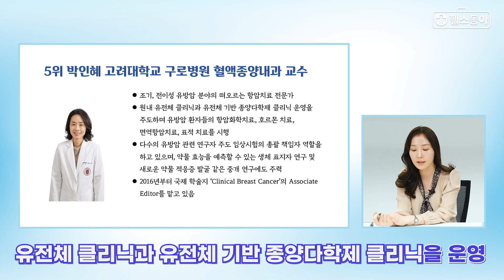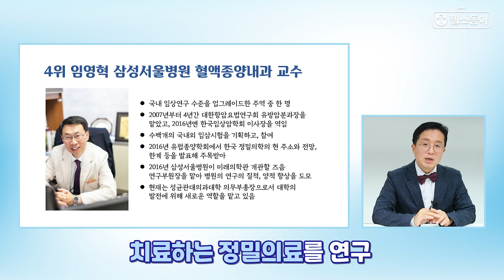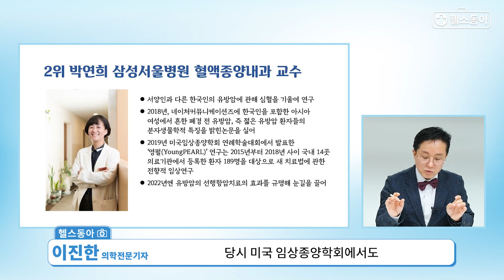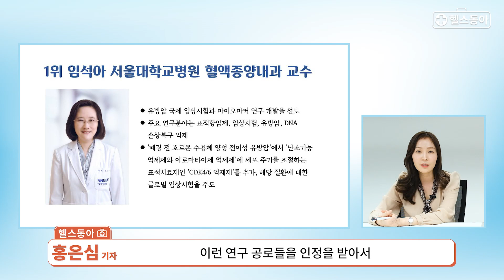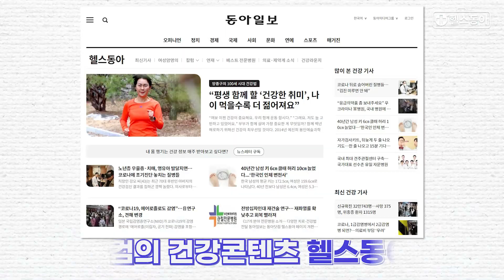유방암 명의 50명에게 직접 물어봤습니다📞명의가 추천한 명의![헬스동아]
국내 최고 명의들이 아프면 누굴 찾아갈까요.

동아일보가 전하는 몸과 마음의 건강 '헬스동아'가
여성암과 싸우는 여성암 명의들을 직접 인터뷰해
최고 명의를 선정했습니다.

첫번째 유방암 수술분야편에 이어
두번째로 유방암 비수술분야 명의입니다.

이진한 동아일보 의학전문기자와 홍은심 헬스동아 기자가 친절하게 알려드립니다.

👉헬스동아 소셜미디어를 팔로우하고, 뉴스레터도 구독해보세요